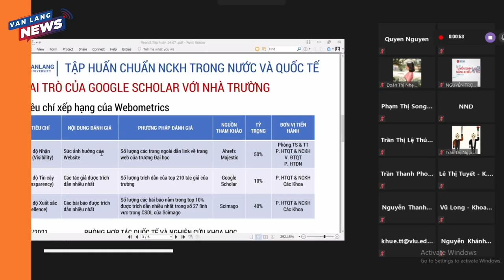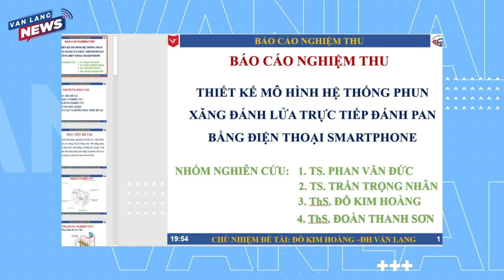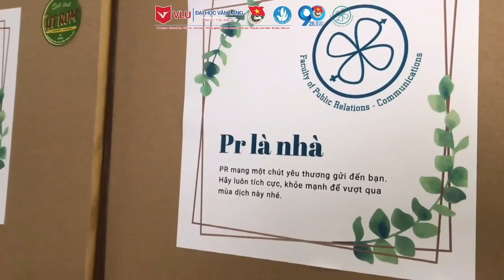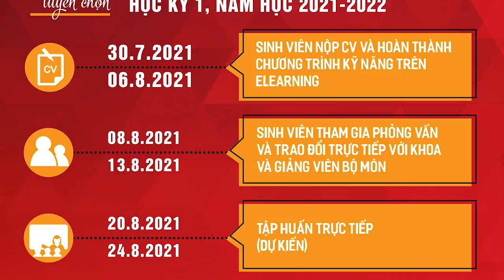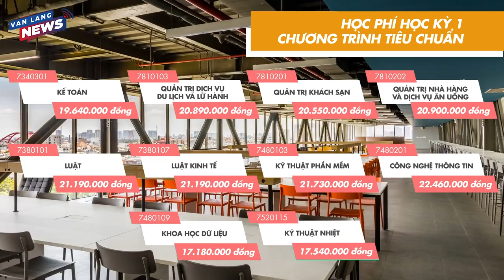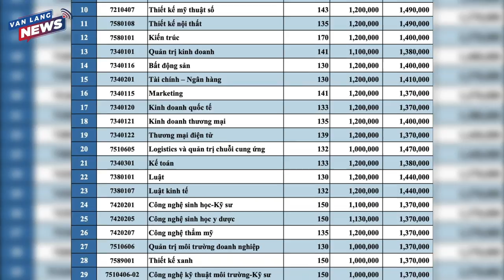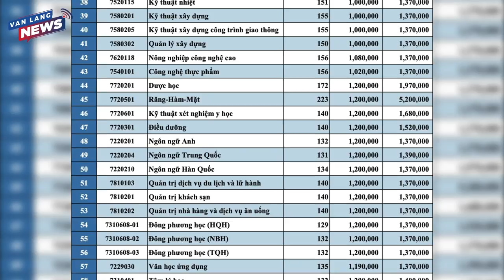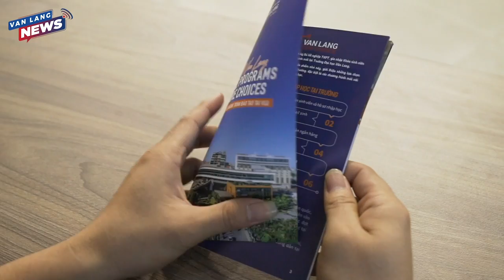VANLANG NEWS #5 | BẢN TIN TUẦN 01.08.2021 - HỌC PHÍ KHOÁ 27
Chào mừng các bạn đến với bản tin tuần VANLANG NEWS số thứ 5, phát sóng ngày 01/8/2021. Mục tiêu điểm của bản tin tuần này sẽ dành để hướng dẫn chi tiết hơn về học phí học kỳ 1 khoá 27 và thông tin nhập học online đợt 1. Mời thầy cô, cô chú phụ huynh và các em tân sinh viên tương lai của Văn Lang cùng theo dõi nhé!